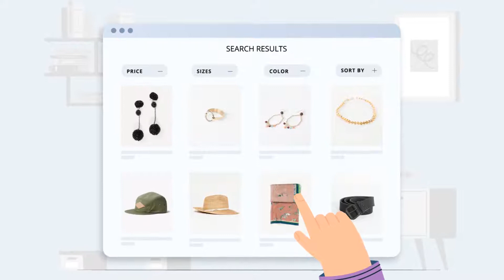What is Findify Search, Merchandizing, and Personalization?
Findify is an enterprise-grade, AI-powered ecommerce solution providing real-time Personalized Search, Content Search, Smart Collections,
Recommendations, Merchandizing, and more.